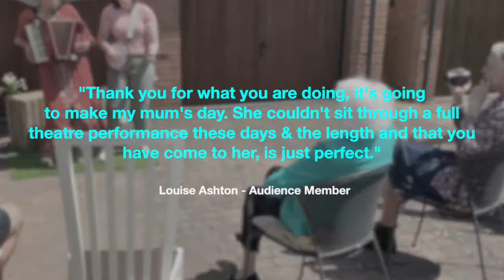A Derby Ditty - Trailer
A Derby Ditty - Filmed Production.

A Derby Ditty - Originally performed live at doorsteps in Derby, June 2021

A Derby Ditty was a 15-minute live show, performed on the doorsteps of Derby residents. Co-created out of conversations we have had with Derby communities, in particular, Derby Carers and cared for.
The topic of conversation…..Derby!!!
From the Cathedral to the Eagle Market, from ‘Ey up mi Duck’ to Feste celebrations, A Derby Ditty  encompasses Derby in all its glory. Performed by two local actor-musicians, we hope to leave you with a smile on your face and some music in your bones.
So don’t be mardy, grab ya kecks and stuff a cob down ya, for we could be Ditty’in on YOUR screens soon!

Charlotte Swarbrick – Collaborator & Performer
Inês Sampaio Figueiredo – Collaborator & Performer
Adam Horvath – Collaborator
Bill Varnam – Collaborator
Daniel Ellis – Artistic Director and Collaborator
Video - Swainson Productions

Running time - 16:43
The video is Captioned

When you have paid, you will be instantly sent an email with a download button. Download the document, which will include a digital programme and link to the show.